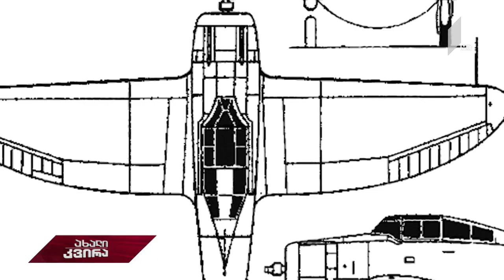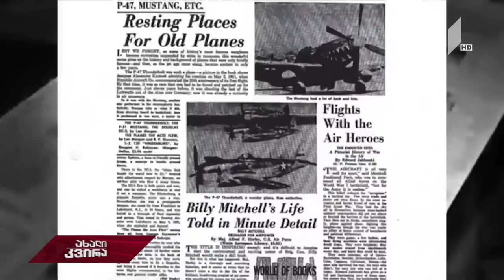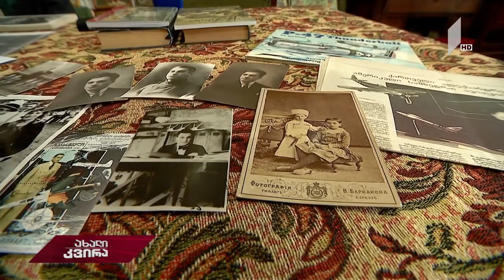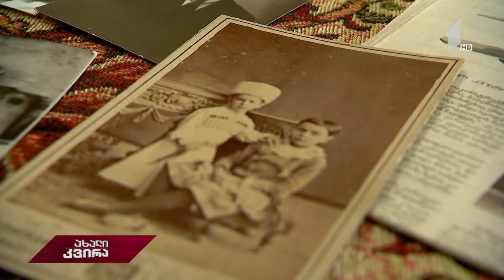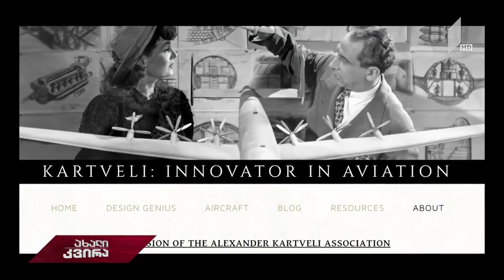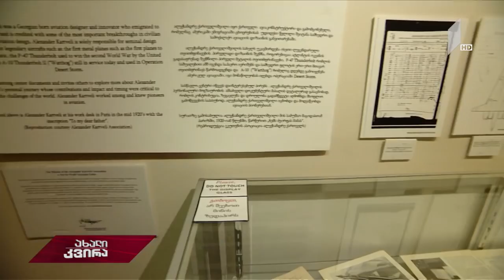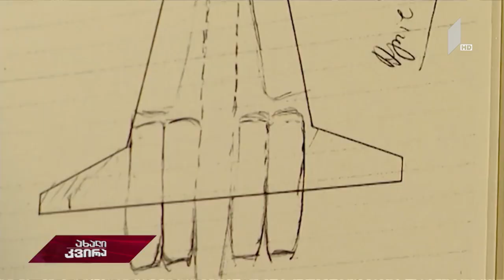ალექსანდრე ქართველი დოკუმენტური ფილმი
დოკუმენტური ფილმი - "ალექსანდრე ქართველი"ეს ძალიან ბევრმა არ იცის..